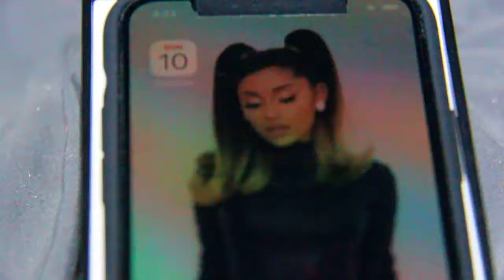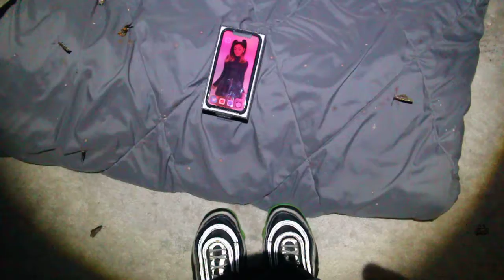Royal Tse💞Ariana Grande 1-10-21 🦋Silver Eyes Butterfly Update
January 10, 2021 Royal Tse😗ArianaGrande❤️
Canon 60D